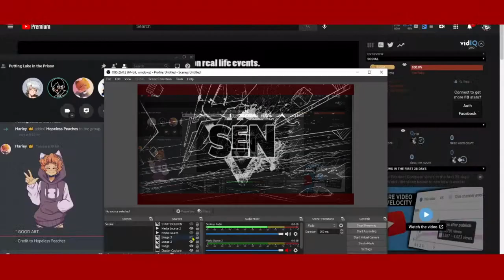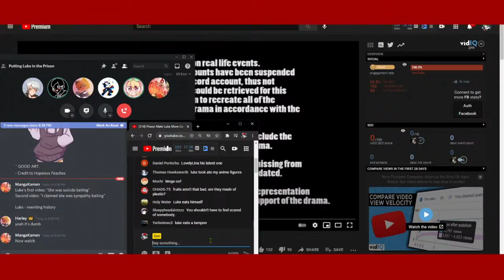Hopeless Peaches on Prison Mate Luke & Drama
A lengthy livestream highlight of peaches talking about her drama and giving some takes.